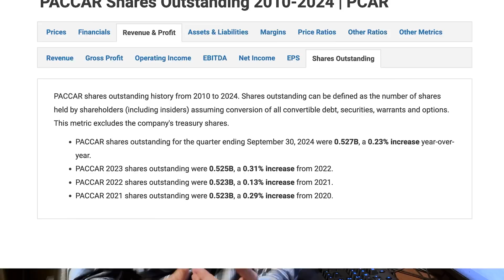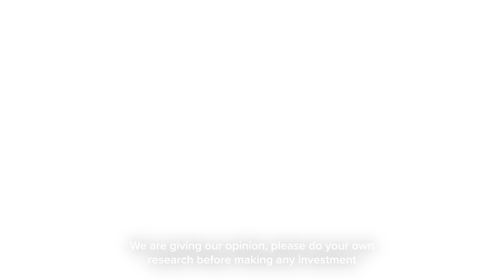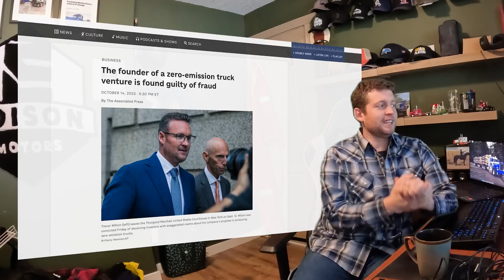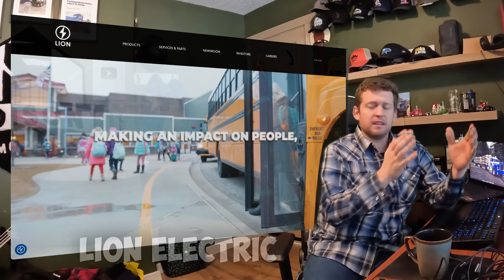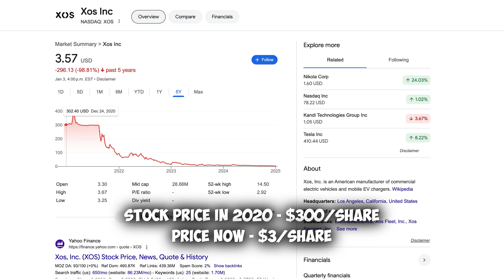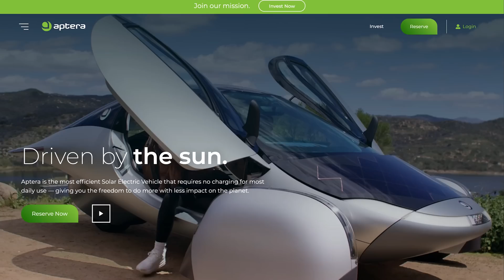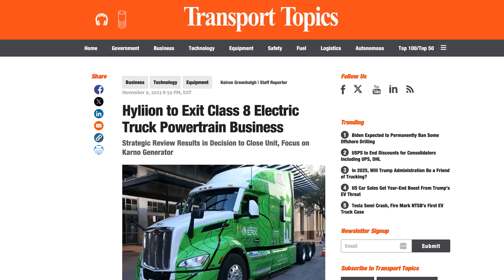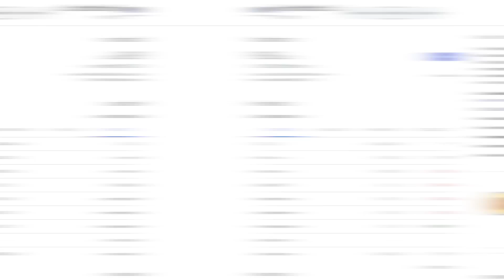Why Edison Motors’ Valuation Is $200M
We break down the valuation of Edison Motors and explain how we arrived at $40 per share ($55 CAD). Why is our share price higher than some competitors? It all comes down to the number of shares and a realistic approach to growth.

We compare our $200M valuation to other EV truck startups like Nikola Motors, Lion Electric, and more, explaining why we chose a tempered and realistic path forward. With only 5 million shares outstanding, Edison Motors offers transparency and equality for all shareholders, unlike other companies with complex share structures.

Thank you to everyone who has supported us on this journey—from building prototypes like Carl and Topsy to our upcoming production run. Your belief in Edison Motors is what drives us forward.

Watch now to understand:
🔹 How our valuation was calculated
🔹 Comparisons to other EV startups
🔹 Why we’re different from the rest

Please read the disclaimer on the website and do your own research before investing while keeping in mind this is a risky investment.

00:00 - 00:20 Introduction
00:20 - 00:42 Share Price Comparison
00:42 - 01:09 Edison’s Valuation
01:09 - 01:56 Evaluating Pre-Revenue Companies
01:56 - 02:14 Comparing to Other EV Truck Startups
02:14 - 05:46 Nikola Motors Overview
05:46 - 08:09 Lion Electric Valuation
08:09 - 09:14 XOS Valuation
09:14 - 10:06 Atlas Trucks Overview
10:06 - 12:35 Aptera Comparison
12:35  - 14:16 Hyliion Valuation
14:16 - 14:38 Existing Truck Manufacturers
14:38 - 15:57 Paccar’s Market Cap
15:57 - 18:28 Conclusion